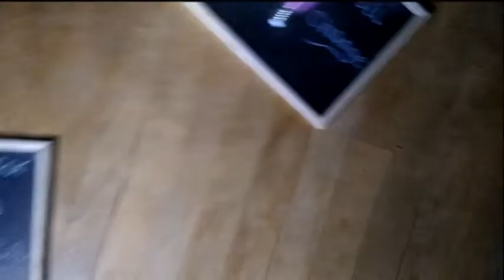Hartlepool Youth Thursday Liturgy - EMS Version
A preview of our Youth Thursday Live Liturgy for form time prayer. Join Ric, Fr Michael and pupils from across our schools to reflect on the theme “Arise, bear witness to what you have seen”.